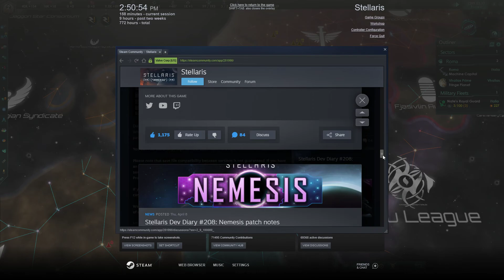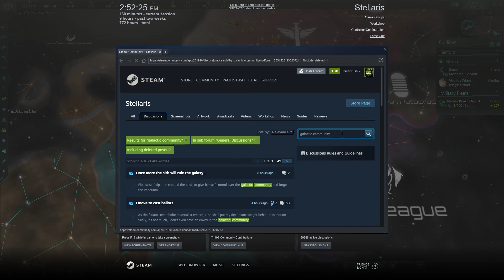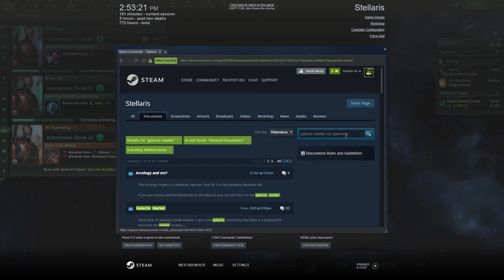Stellaris Giga Enginering robots 2